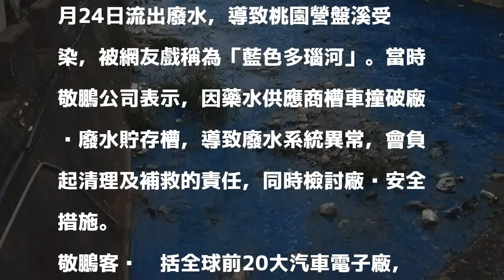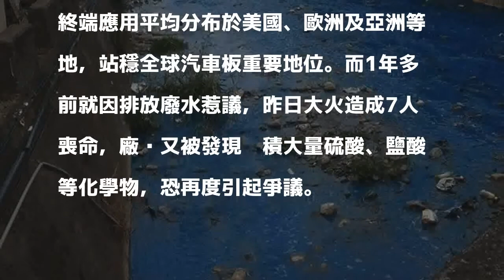1年多前曾流出廢水 敬鵬廠內堆放大量化學物惹議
1年多前曾流出廢水  敬鵬廠內堆放大量化學物惹議
〔即時新聞／綜合報導〕敬鵬工業公司昨日晚間發生大火，造成5名消防員2名移工命喪火場。另因廠內囤積大量硫酸、鹽酸等化學物，空氣瀰漫嗆鼻氣味。據了解，在2016年12月，敬鵬工業就曾因流出廢水汙染桃園營盤溪惹議。

發表評論評論如下。